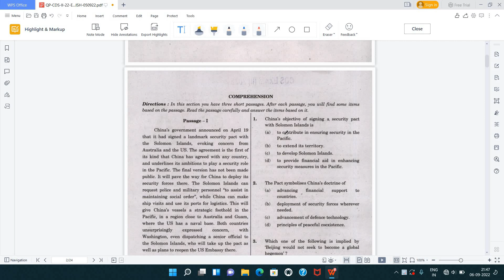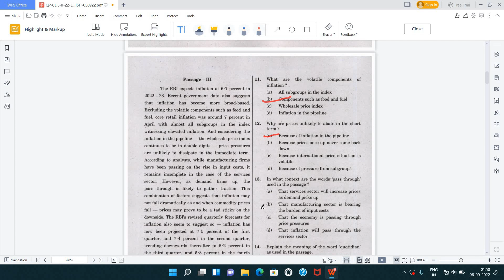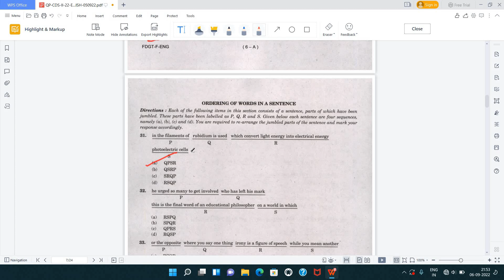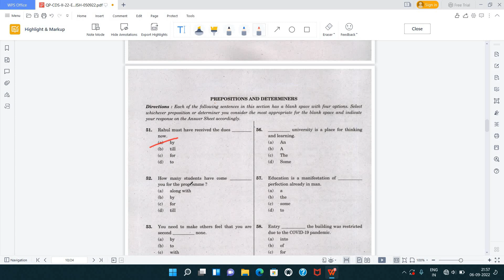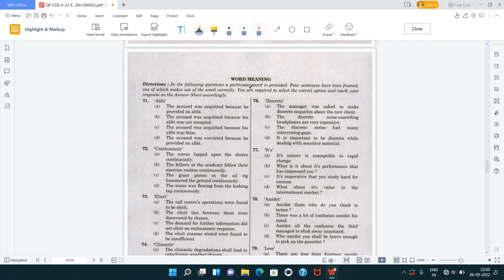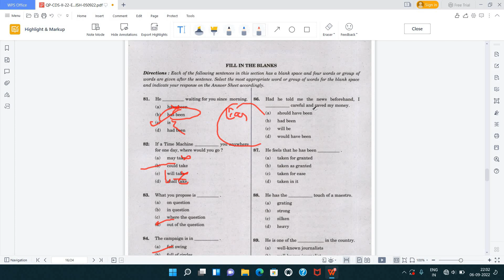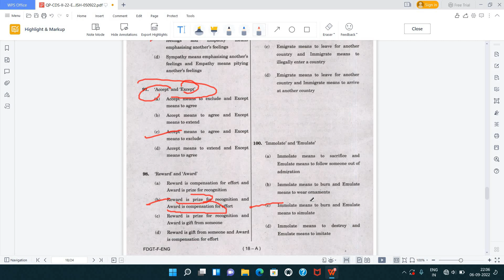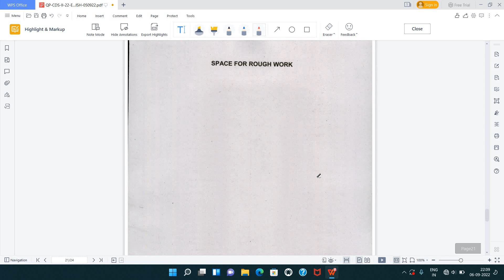ENGLISH ANSWER KEY CDS 2 2022 |100% Genuine